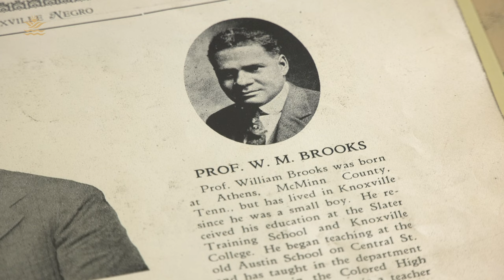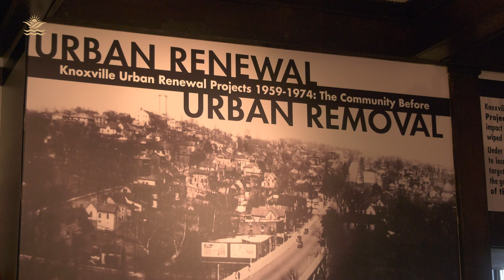Remembering Knoxville's Pioneering Black Baseball Players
Rev. Renee Kesler shares information about the Negro League in baseball and Knoxville's team called the Knoxville Giants. The Giants ballplayers of the 1920s and '30s were memorable. With a new multi-use stadium coming to "The Bottom," history lovers say it's a great opportunity to share their stories and the experiences of other Knoxville African-Americans.